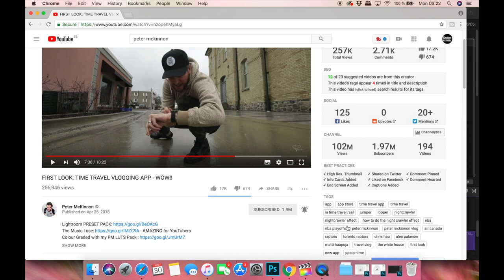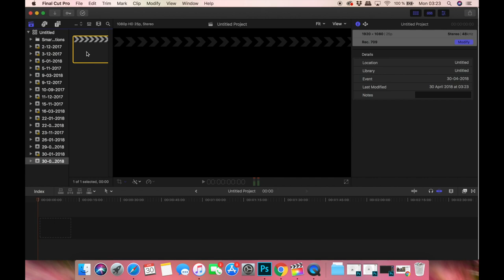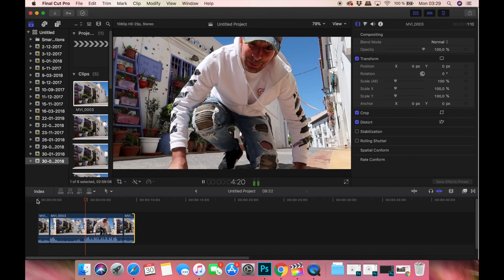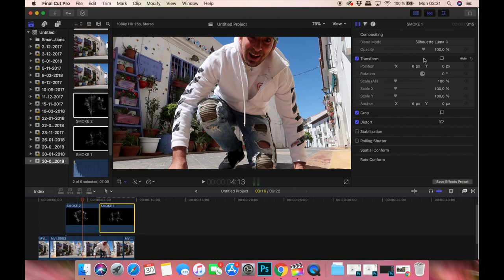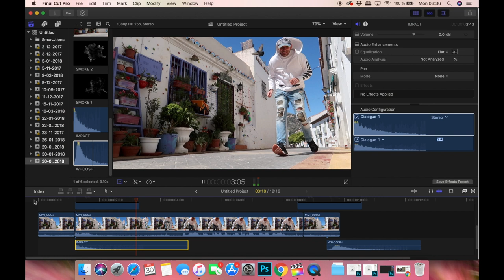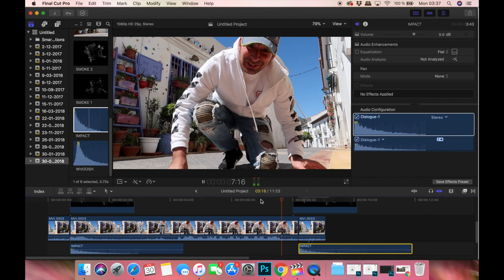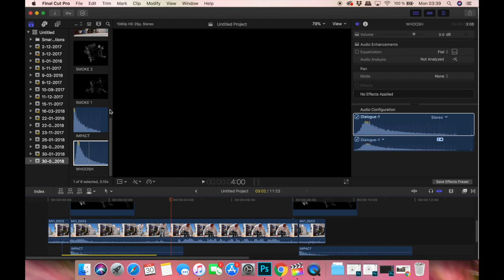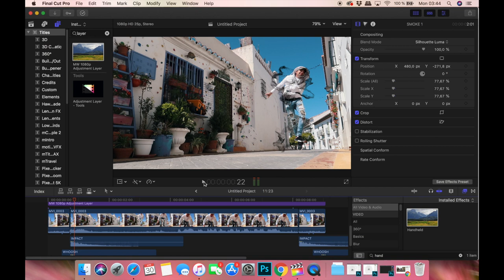Peter McKinnon Time Travel Effect * TUTORIAL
Time Travel Teleporting Effect, used by Peter McKinnon. How To Tutorial for FCPX, Premiere and other editing programs.

A video by Jan Ben.
The camera gear I use